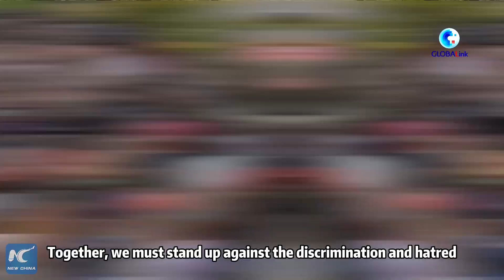GLOBALink | UN chief calls for unity, hope in New Year's message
In a video message released on the eve of 2024, UN Secretary-General Antonio Guterres addressed the world, calling for unity and hope in the coming 2024.